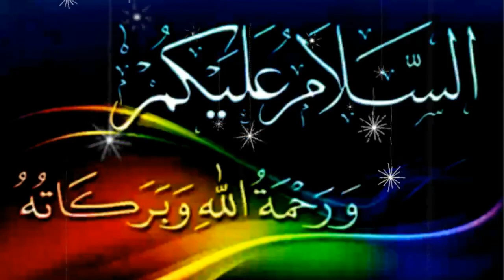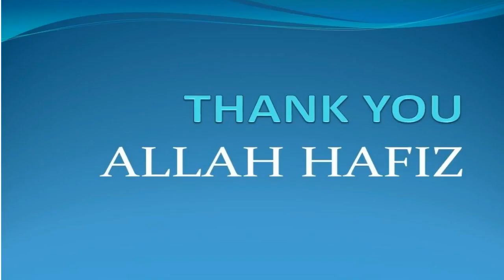Gohanji ka ilaj in urdu | Ankh k opr dana /ilaj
ASSALAM.U.ALAIKKUM
Treatment of Eye Pimple in Urdu | Guhanjni ka Desi ilaj | Gohanjni ka Ilaj | Ankh ki Bemari ka Ilaj
Gohanjni ankh pr nikalnay waly dany ko kehty hain. Jab gohanji ankh pr nikalti hay to kafi pareshan karti hay aur jab tak gohanjni ka ilaj proper na kia jaey tab tak ye nikalti rahti hay iss liay gohanji ka ilaj foran karwana chaheay. aankh pr dabnno ka ilaj b gohanjni ka ilaj he kahtay hain ye dono aik he cheez hain. bohat sare doston ko ye b pta nahe hota k gohanji kehty kisay hain. aakh pr dany nikalny ko gohanjni kahtay hian. maine iss video mai akh pe dana ka ilaj sahi tarha say bataya hy. ap ankh pe dana ka ilaj sahi toor pr karen gay to apko gohanji kabi nhe niklay gi dobara. iss liay ap achy say video daikhen aur phr aankh pr dana ka ilaj karen. gohanjnii ki kafi shaklain hay jese ye ankh pe dana ki sort mai so sakti hy palkon pr ho sakti hy. aam tor pr gohanji ka dana pakon k opr nikalta hay ya nechay nikalta hay. gohanjini k ilaj bohat simple hy ap gohanjni k ilaj k liay wo desi nuskha use karna hay jo maine ap ko apni video mai bataya hay. gohanji ka ilaj in urdu ap ki khidmat mai hazir hay q k mai apni videos urdu mai he banati hn.

●▬▬▬▬▬▬▬▬▬▬▬ஜ۩۞۩ஜ▬▬▬▬▬▬▬▬▬▬▬●
mary channel pr bohat c dusri video mojood hain jo k apni behtr rehnumai kr skti hai mukhtalif cheezon main. Aur bohat say nuskhay majood hain jo aap k Kafi kaam a saktay hain. Agar ap ko ye video pasand ai to apna feedback nechy comment main dena mat bhulain.
This channel is for a lot of things like beauty tips, beauty benefits, product reviews, and much more.
Try this at home and share your experience with me... I would love to hear from you.